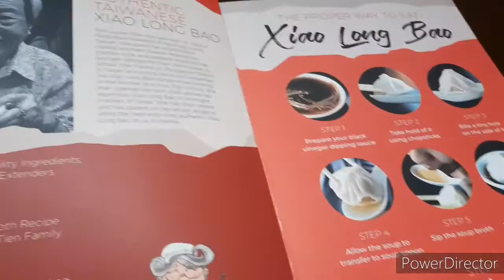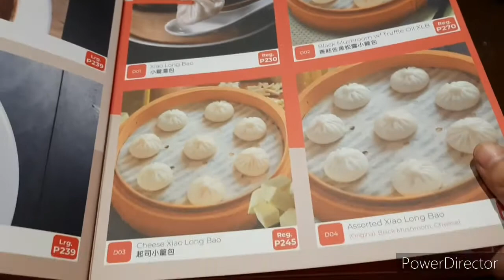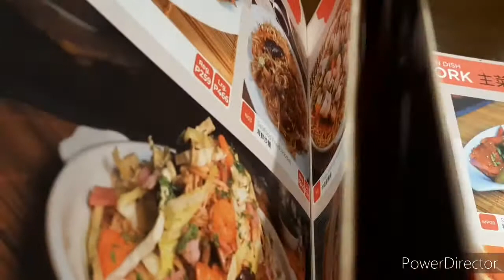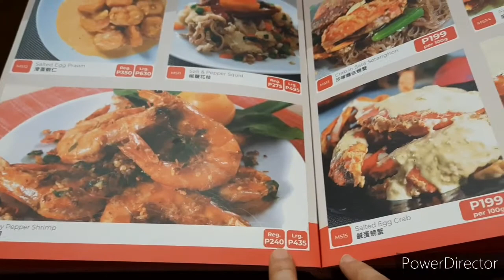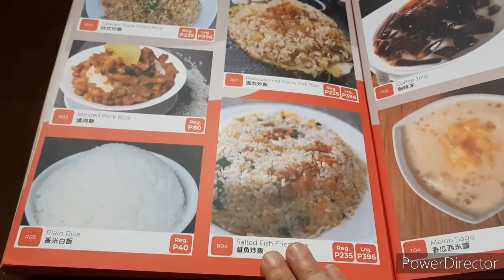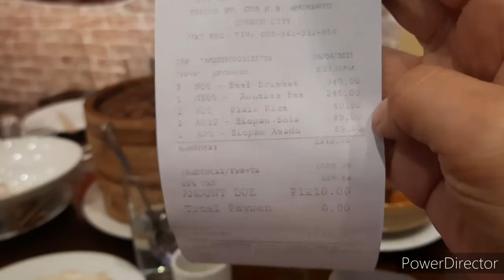First Time sa Tien Ma's | Sarap na Mura Pa 😋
1st time
Tien Ma's
Sarap at Mura.
affordable
Taiwanese Cuisine
Taiwan Food in the Philippines

Not a paid advertisement.